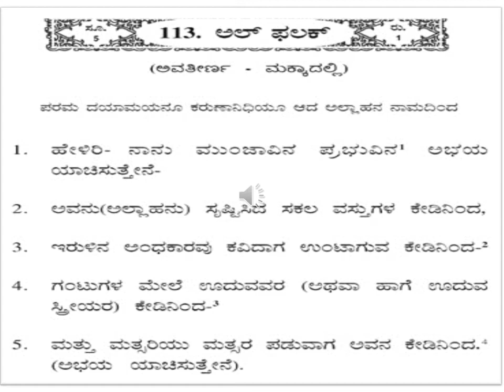Surah Al Falaq -- Kannada Quran -- Created By Fahim Akthar Ullal